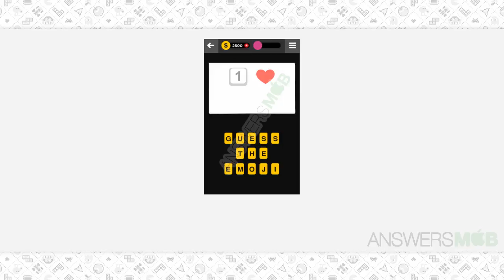Guess The Emoji PHRASE-TERM - 115 Answer - AnswersMob.com